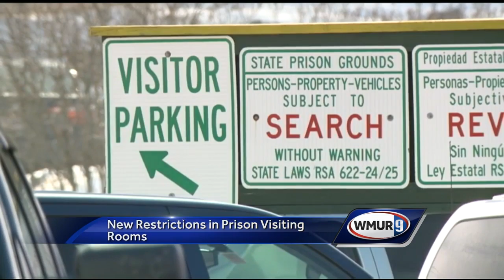Watch: Wednesday Morning Webcast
Erin Fehalu has the morning headlines